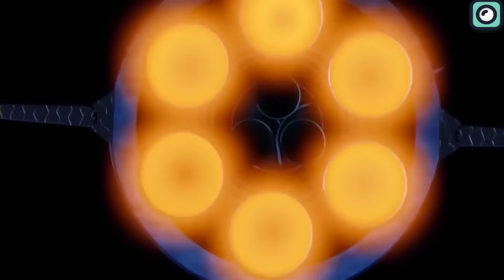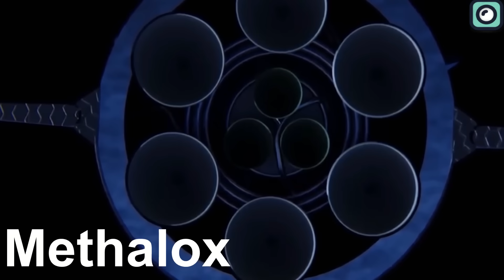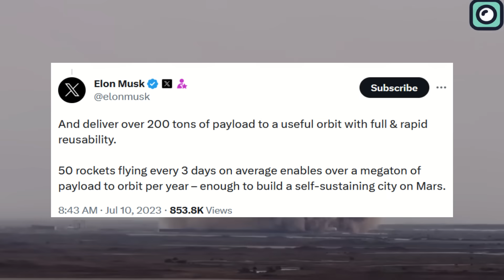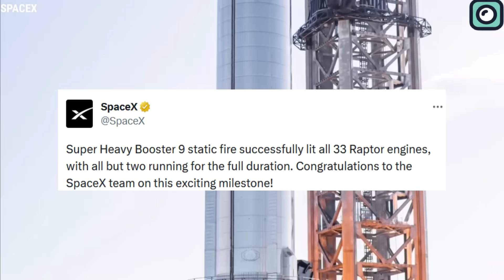Elon Musk Just revealed NEW Starship's 9 Raptor engines!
Musk is a man who is constantly pushing the boundaries of man when it comes to space exploration, and if recent developments are anything to go by, it seems like we are getting ever closer to Starship finally taking man to Mars. SpaceX's Starship Super Heavy launch system now stands on the brink of an unprecedented breakthrough. The company is moving forward quickly, concentrating on development at the Starbase facility located at the beautiful Boca Chica Beach in Texas, close to the Mexican border. The starship boasts a powerhouse ensemble of six Raptor engines. Three of them are designed for conquering Earth's atmosphere, while the other three are specially engineered to thrive in the vacuum of space, featuring larger nozzles. But that's not all; the Super Heavy rocket, propelling Starship into orbit, takes the glory with its staggering 33 Raptors. And if that isn't enough, SpaceX's visionary leader tantalizes us with the prospect of a future Starship iteration sporting a formidable nine Raptors, unlocking unprecedented mass-to-orbit capabilities. These Raptors don't just run on any ordinary fuel; they're powered by "Methalox," a unique blend of cryogenic liquid methane and liquid oxygen that sets new standards in the rocket industry. The latest Raptor engine iteration, V2, is leaner, meaner, and more potent, with a refined design that minimizes visible plumbing and wiring.